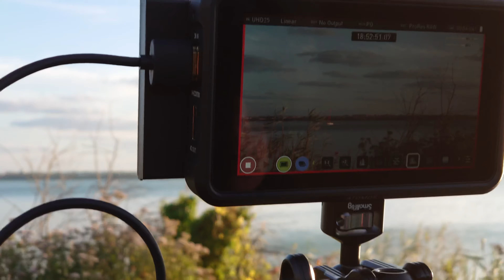Sigma fp RAW DEAL - cDNG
This is the first of 3 episodes about Sigma fp RAW shooting. This one is a test for the cDNG 12bit footage Sigma gives over USB-c and how much you can stress it. Highlight and shadow recovery.

Grading it in DaVinci Studio 17.

The intro is shot on Sony Xperia 1 mrk 1.

The rest is cDNG.

ES_Jelly Bean - Dylan Sitts
ES_Revolt - Luwaks
ES_Large Stormy Sea Waves Crashing On Pebble Beach - SFX Producer